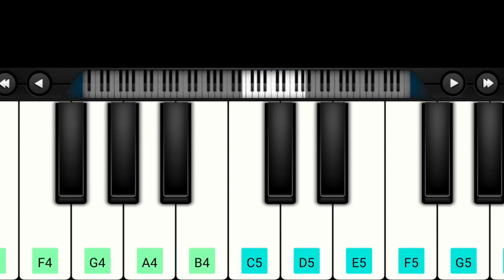Aasa kooda piano tutorial - Sai abhyankkar - easy piano notes